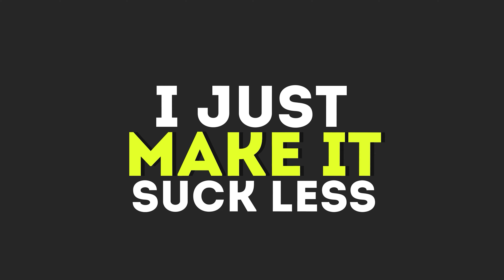Do This & Start Making Even MORE Sales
I got the inspiration for this video from watching “Alone”.  Check it out if you haven’t seen it.  In order to thrive in the insurance sales industry, you’ve got to be constantly in motion, taking advantage of every avenue available to you.  That includes your warm market, sales calls, social media…and the list goes on. If you want to be in the top percentile of this field, you must do what the great ones do, and the great ones don’t let any opportunities go to waste.

Now is the time to build your book of business and maximize your true potential in the insurance industry!

► If you are looking to get into the Health Insurance Sales Field, you can take a course, and save $100 by going to the link below, and using the Promo Code – HealthHustler
Link to the Course then, choose your state.

Bradley Hannon has sold over $1,000,000 in Annual Premiums every year for the last five years. He is an expert in the insurance field and knows the ropes for being a successful agent. Brad has trained many Health, Life, and FE agents and brokers to utilize and maximize their full potential in this industry. Be a part of the Health Insurance Hu$tler Movement!